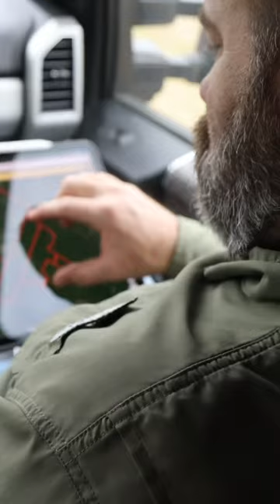A Day in the Life at Nature's Eye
A glimpse into what "Land Investment and Development" means to us.

Nature’s Eye does not claim ownership or copyright on the music used in this video.